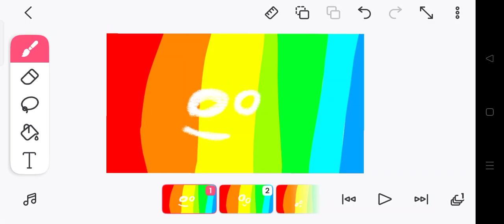A new intro but Please add more characters